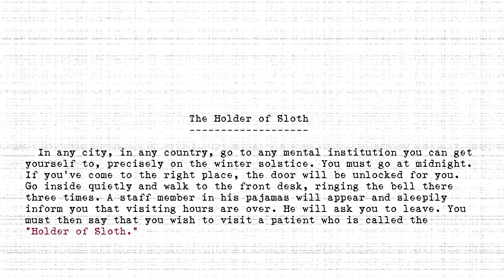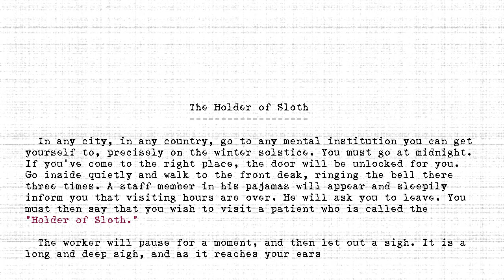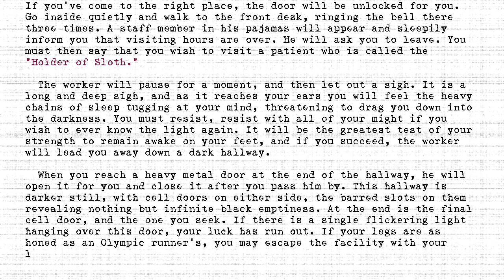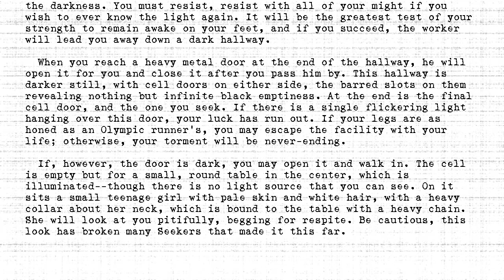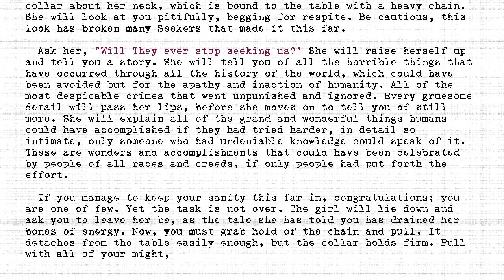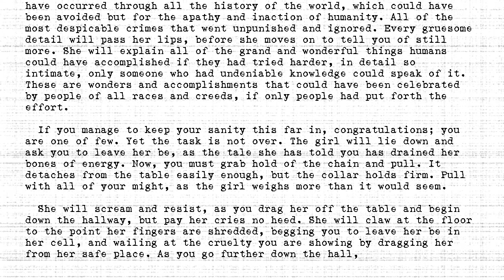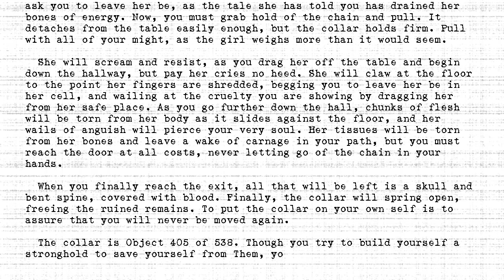The Holders - #405 - Holder of Sloth